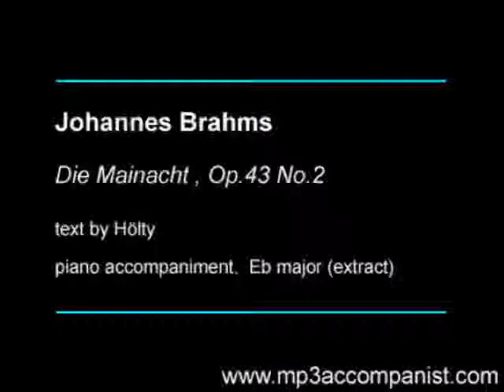Brahms Die Mainacht Piano Accompaniment